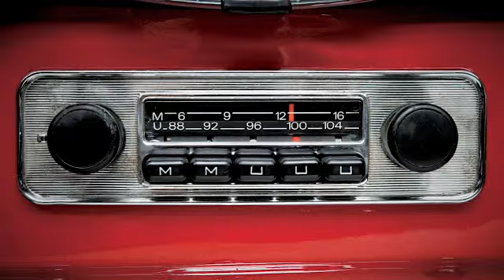Accidents life in radio..1.4 million accident in India